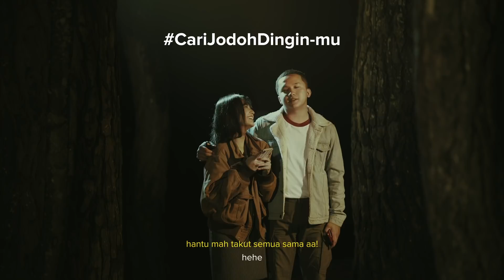Tinder Indonesia X Bujang Rimba | CariJodohDingin-mu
Buat orang Jakarta dan kota lain yang tidak lebih dingin daripada Bandung, pasti seneng dong ngerasain adem adem dingin gemesnya kota Bandung, tapi gak akan enak kan kalo kedinginan sendirian? Apalagi kalo sendiriannya di tempat yang lumayan rada angker. Oleh karena itu, lebih baik kalau kamu CariJodohApaAja dengan Tinder!

Nantikan rangkaian video kolaborasi @Bujangrimba_ x @Tinderseasia sepanjang bulan Desember yang akan kita unggah setiap hari!

Jangan ragu untuk segera mengunduh aplikasi Tinder untuk telefon genggam Anda di link berikut gunakan CariJodohApaAja dengan sebaik-baiknya!!